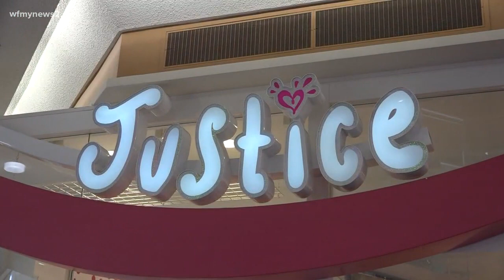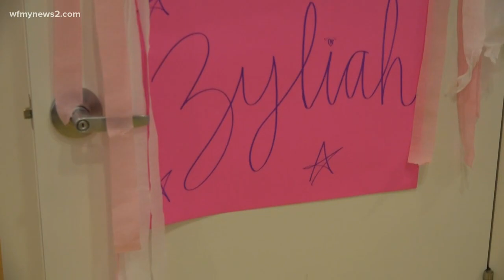Hanes Mall hosts a Shopping Spree for Wish Kid - Reported by WFMY News 2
The two things Zyliah loves the most are Disney and shopping. She has always wanted to go on a shopping spree of her very own and Kids Wish Network got out their shopping bags and gave Zyliah a glamourous shopping experience worthy of a Disney princess at Hanes Mall.

Zyliah suffers from cerebral palsy which impacts her speech and motor function on the left side of her body. Despite her conditions, Zyliah likes to play outside and tries to remain optimistic.

Click here to find out how you can help grant a wish!

Kids Wish Network has been making dreams come true for hundreds of thousands of children all over the world since 1997. We are dedicated to infusing hope, creating happy memories, and improving the quality of life for children who are experiencing life-altering situations.

We started with the single purpose of granting wishes to children suffering with life-threatening conditions, but have since created additional programs to benefit kids worldwide, including Hero of the Month, Kids Wish Network On Tour, Holiday of Hope Gift Banks, A Child Forever Funeral Assistance, and our International Relief program.